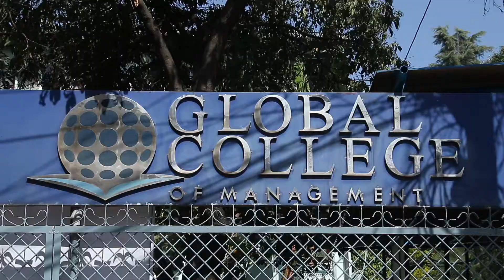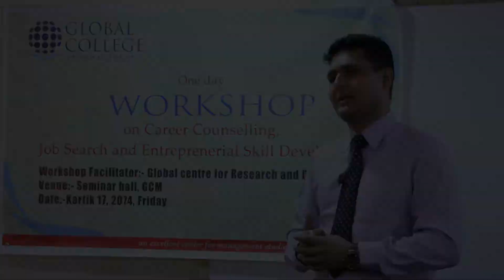GLOBAL COLLEGE REPORT